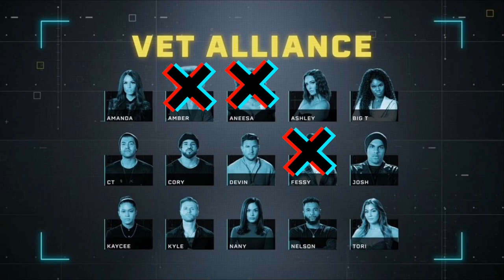Contenders Among the Veteran Players to Win The Challenge 37 Spies Lies and Allies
I genuinely don't believe Nany, Josh or Big T is will win this season maybe they'll surprise me but I am not betting on they would.

However I am not sure about these contenders, they must just prove they have what it takes. They are Kyle, Tori, Cory, Nelson and Amanda.

Devin and Kaycee are the only pair who have never one a championship yet that I believe have what it takes to win the season.

Uncle CT and Ashley have skills to bag another championship and they could do it again.

In a nutshell my favourites to win are Devin, CT, Kaycee and Ashley.

Do you agree with my picks? Who do you think is in the standing to win this season?